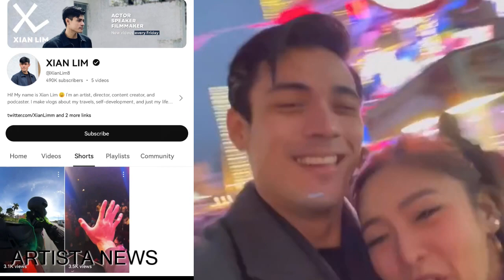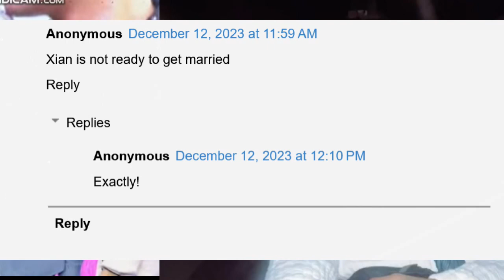REAKSYON NI VICE GANDA SA HIWALAYAN NILA KIM CHIU AT XIAN LIM BREAK UP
kim chiu and xian lim break up latest update